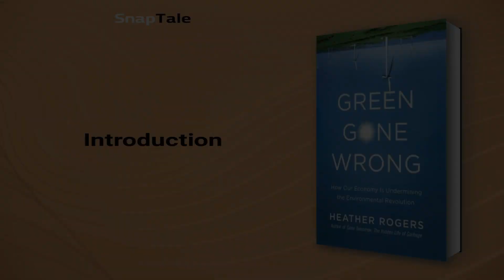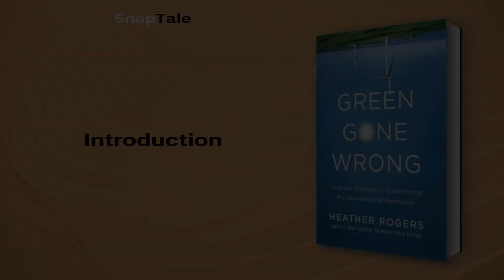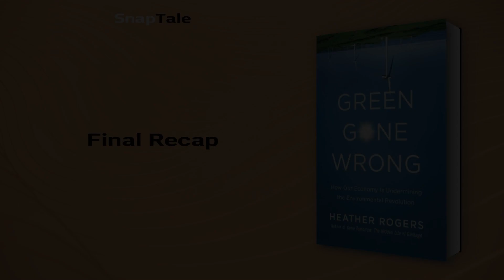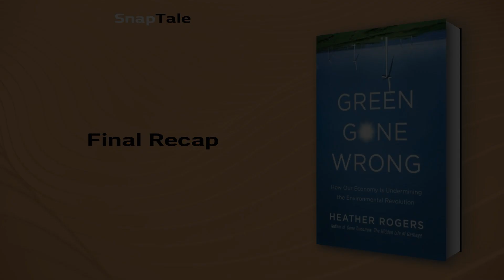Green Gone Wrong by Heather Rogers: 10 Minute Summary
*BOOK SUMMARY*

TITLE - Green Gone Wrong: How Our Economy Is Undermining the Environmental Revolution

AUTHOR - Heather Rogers

DESCRIPTION:
📖 In "Green Gone Wrong" Heather Rogers questions whether popular 'green' solutions such as organic food, eco-friendly cars and biofuels really work to save the planet. Traveling the world, she uncovers the unintended consequences of eco-friendly consumption and the inherent obstacles to stopping global warming.

TIMESTAMPS:
⌚ 00:00 Introduction
⌚ 01:01 Challenges for Small Organic Farmers
⌚ 02:05 The Organic Sugar Industry's Environmental Impact
⌚ 03:16 The Evolution of Eco-Luxury
⌚ 05:08 The Dark Side of Palm Oil Plantations
⌚ 05:49 Hybrid Cars and the Transit System
⌚ 06:36 Green Efforts, Fraught Outcomes
⌚ 08:56 Capitalism, Society and Environment
⌚ 09:46 Final Recap